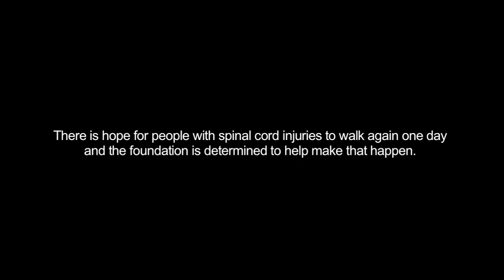The Walkabout Foundation Story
Carolina shares the story behind The Walkabout Foundation, why and how it was created, and how her brother, Luis, continues to inspire her and everyone he meets.